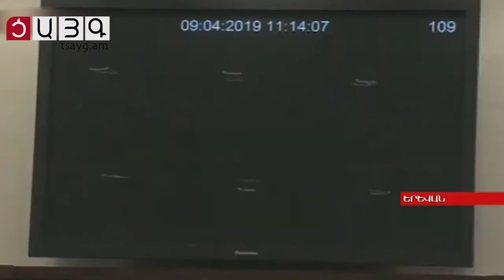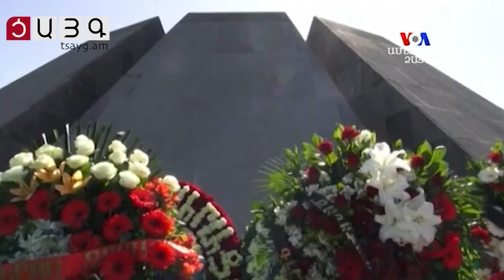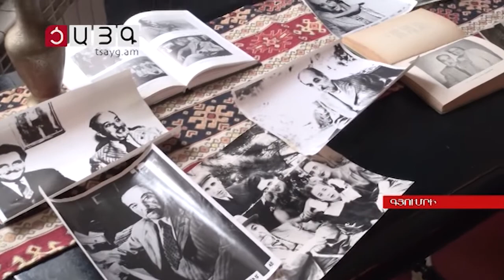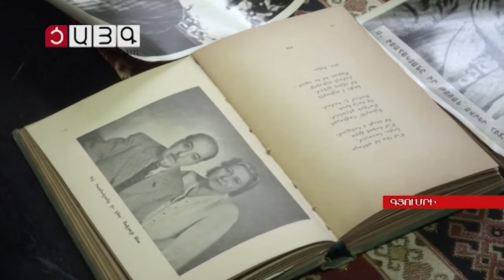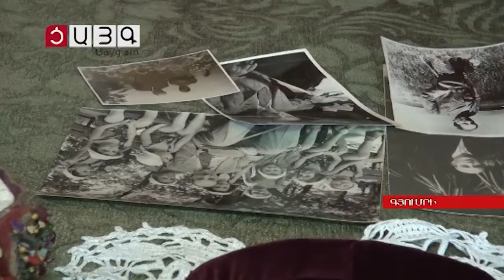«Այսօր» լրատվականի մարզային թողարկում 09.04.2019, Tsayg.am